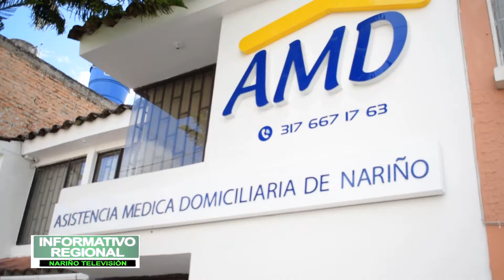SEGÚN EL DIRECTOR TERRITORIAL DEL TRABAJO, LA EMPRESA AMD TIENE VARIAS DEMANDAS POR ATRASOS EN SALAR